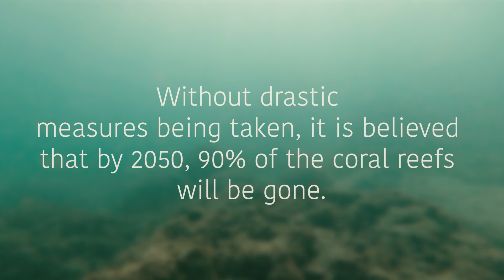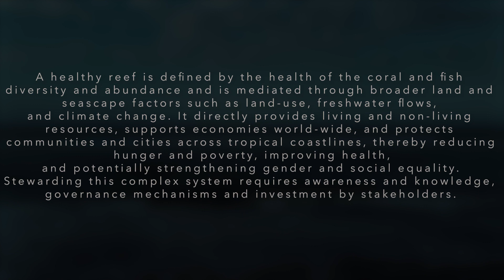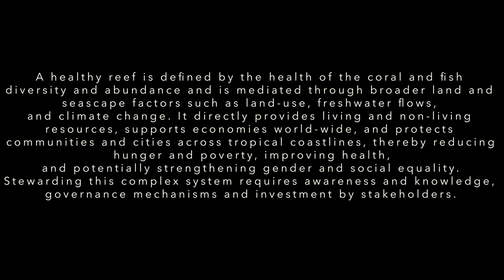[2022] (S) A LIVING OCEAN / USA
KWN Global Summit 2022
SECONDARY CATEGORY
Bridgebuilder Cinematic Arts

In this film tells about how our ocean support our life and so as all of living in earth.
By saving ocean we support not only humans, also support for better life to all species on earth.